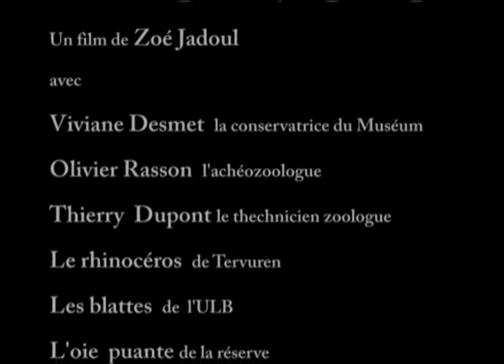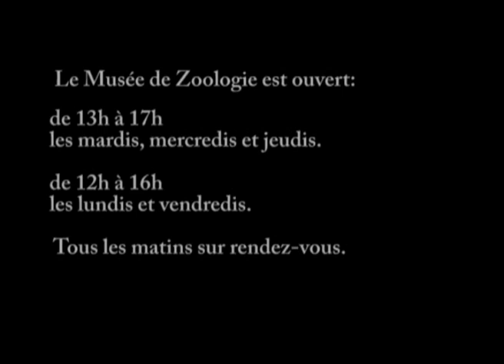Une journée au Muséum de zoologie et d'anthropologie de l'université de Bruxelles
Le MUZOO était le petit nom du museum de zoologie et d’anthropologie  de l'université libre de Bruxelles. Toute la fine équipe de ce microcosme surréaliste accueille le rhinocéros  sorti des entres du Musée de L' Afrique. Thierry Dupont le technicien zoologue trie les blattes pendant que Viviane Desmet la conservatrice s'épanche avec son collègue archéozoologue Olivier Rasson sur l'ossature criblée de balle du nouveau venu.